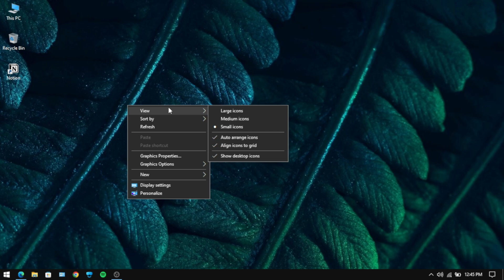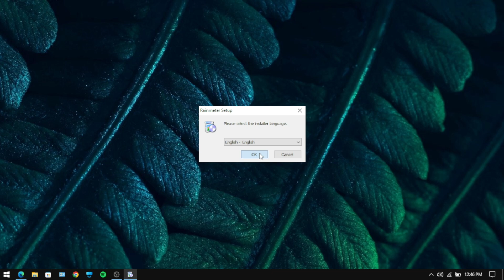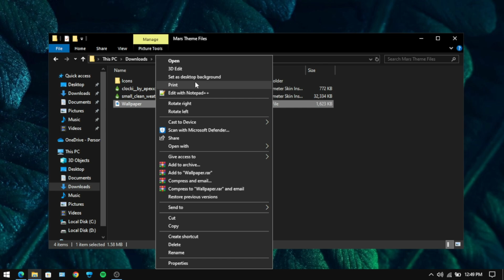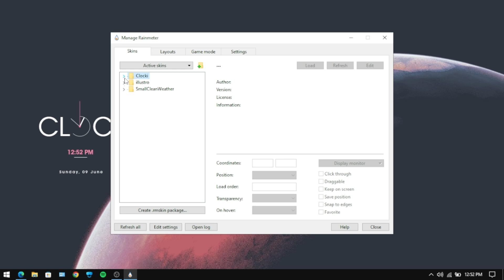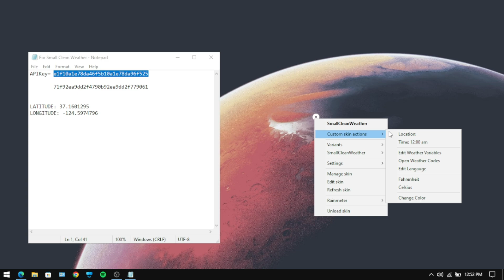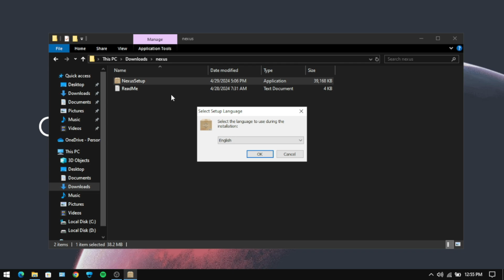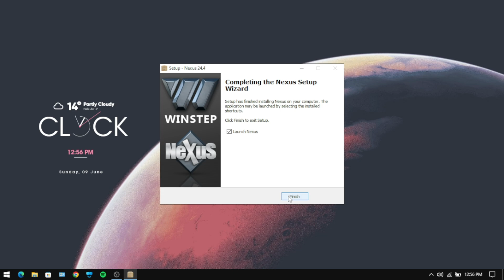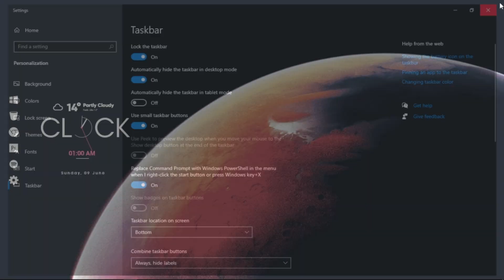Give your Desktop a GOOD-LOOKING Mars Theme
🌴Bring your desktop elegance to a whole new level with this Mars theme look which will enhance your desktop look to a new stunning tranquility.
Follow every step as shown in the video in order to achieve this stunning look for your very own desktop.

▶ EITHER WILL WORK ◀

API Key= e1f10a1e78da46f5b10a1e78d    OR   71f92ea9dd2f4790b92ea9dd2f779061

🎵Music Used

🎥 Don't miss out! Hit play and embark on this journey to create a desktop that's as beautiful as it is functional.

Thank you for joining us on this creative adventure! Let's craft desktop aesthetics that speak volumes about your individuality! 🖼️✨

💧Stay Hydrated
Peace ☮✌